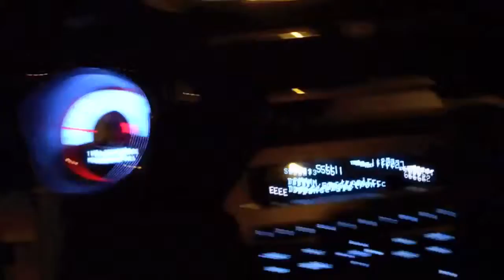2012 mustang GT 5.0 acceleration from 10 mph to 120 ! Not flooring it